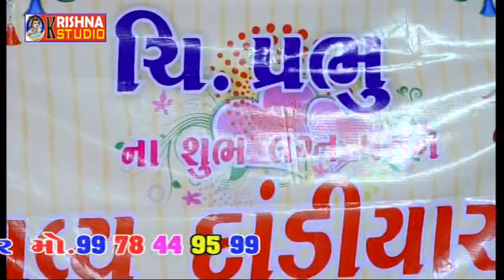Ramesh Parmar Gavreepar Rapar Prabhubhai Ahir weding Part 01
KRISHNA STUDIO Presents -

Album - gavripar
Singer - ramesh parmar
Live - krishna
Video Bye - krishna
Writer - Traditional
Producer - krishna
Label - krishna
Managed & Powered by  - STUDIO SAMEER / SS FILM PRODUCTION